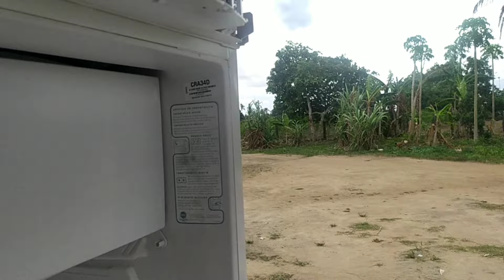Como pintar geladeira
Nesse vídeo você vai acompanhar um profissional reformando a geladeira da Família Almeida.